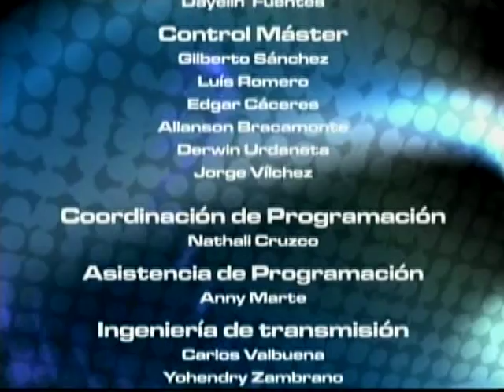IDIOMA DEPORTE - 21-09-12 - NEGRO 03